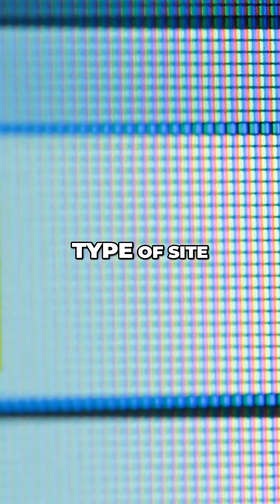The Mindset of an Ethical Hacker (Matt Breuillac Explains)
Matt Breuillac explains the mindset behind ethical hacking and why persistence, “try harder”, is a core principle. He breaks down how hackers find hidden folders, developer clues, and overlooked paths on platforms like WordPress, and why curiosity is one of the most important skills in the field.